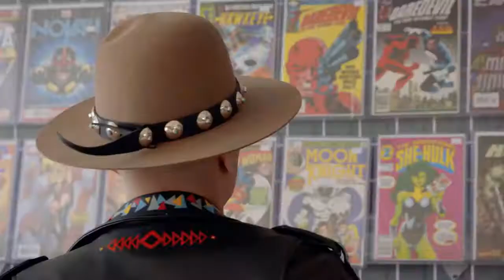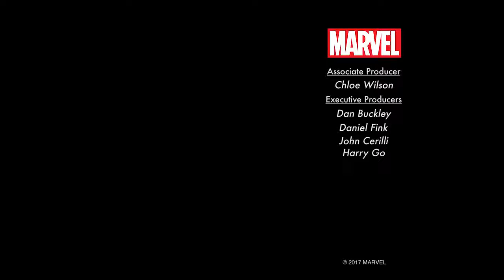The Black Eyed Peas Talk Marvel Comics | “Marvel’s Playback” Ep. 3 | TV 2017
In this episode of our music-based series, “Marvel’s Playback,” we hang with The Black Eyed Peas and answer the question: how has Marvel influenced you?

Follow Marvel on Twitter: ‪
Like Marvel on FaceBook: ‪